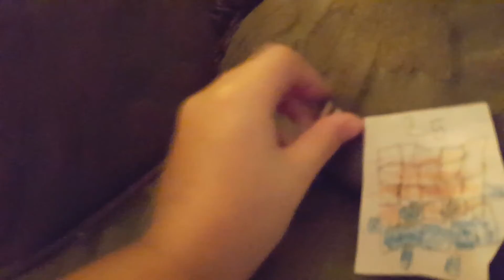For ivan tube to remake